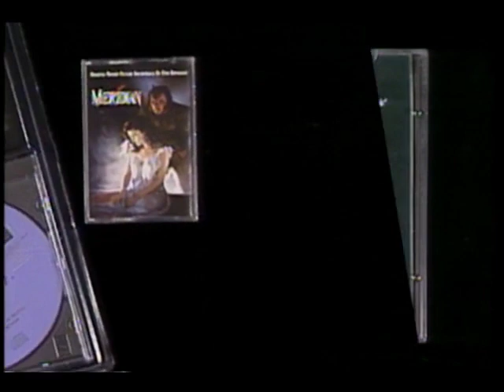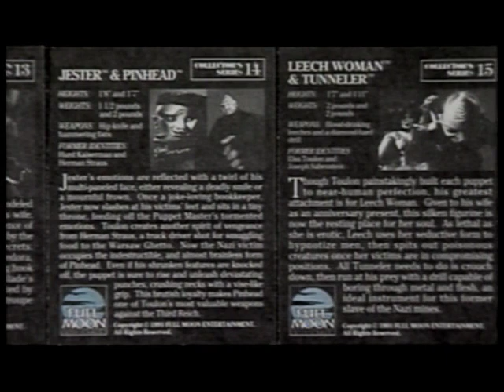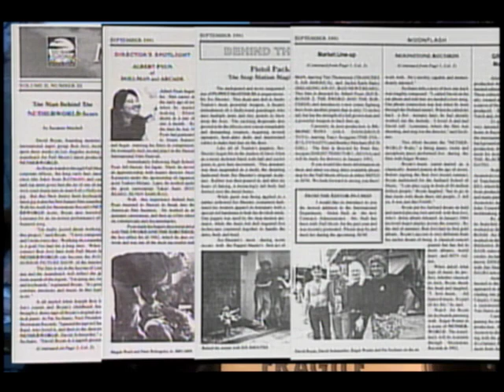Videozone | Netherworld | Horror | Michael Bendetti | David Schmoeller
Go behind the scenes! A young man arrives at his father's mansion in Louisiana to discover that a secretive cult is using winged creatures to raise the dead to do their bidding.

Director: David Schmoeller
Writer: David Schmoeller
Cast: Michael Bendetti